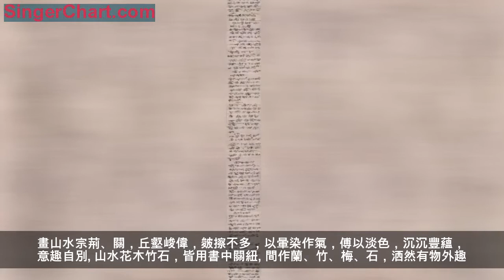王鐸寫的那些書法長卷，高清全圖！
王鐸（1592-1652年）字覺斯，一字覺之。號十樵，號嵩樵，又號痴庵、痴仙道人，別署煙潭漁叟。孟津（今河南孟津）人。幼時家境十分貧寒，過著"不能一日兩粥"的生活。明朝天啟二年（1622年）中進士，累擢禮部尚書。王鐸身逢亂世，仕途多變，1644年李自成攻克北京，明崇禎帝自縊於景山。馬士英等在南京擁立福王，待為東閣大學士。滿清入關後被授予禮部尚書、官弘文院學士，加太子少保，於順治九年病逝故里。福王南京稱制等待為東閣大學士。入清官至大學士，擢禮部尚書。鐸博學好古，工詩文。畫山水宗荊、關，丘壑峻偉，皴擦不多，以暈染作氣，傅以淡色，沉沉豐蘊，意趣自別。山水花木竹石，皆用書中關紐。間作蘭、竹、梅、石，洒然有物外趣。尤擅書法，行草宗二王，正書師鍾繇，亦多自出胸臆，有《擬山園法帖》，諸體悉備，名重當代，學者宗之。順治三年（1646）作《漁舟蕭閒圖》，收入《歷代名賢畫粹》；順治七年（1650）作《雪景山水圖》，收入日本《支那名畫寶鑑》；順治八年（1651）罷官歸里，作《蘭石圖》卷、《山水卷》，分別收入《新版世界美術全集》、《支那名畫寶鑑》。順治九年卒，享年六十一歲，葬於河南鞏義洛河邊，諡文安。
王鐸草書長卷《贈鄭公度草書詩冊》

王鐸草書游修覺寺詩卷

王鐸草書送自玉長卷